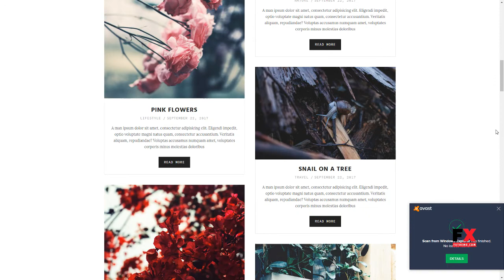Penelope - A Minimal Blog WordPress Theme Otis Caelan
Framework Underscores

 Columns 3

 Documentation Unrated

 Layout Responsive

 Tags blog, blog shop, clean blog, creative blog, instagram, minimal, personal blog, seo friendly, seo optimized